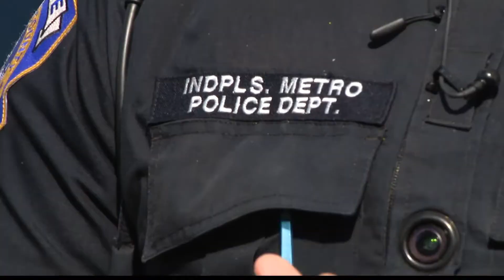IMPD rekindles neighborhood foot patrols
Officers who have spent most of their shifts working from a patrol car a shifting their routines.